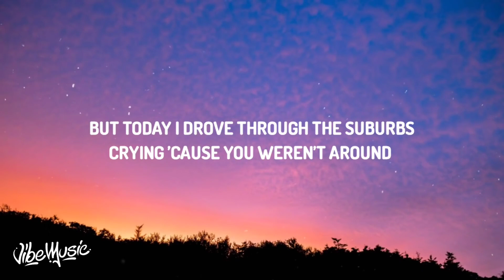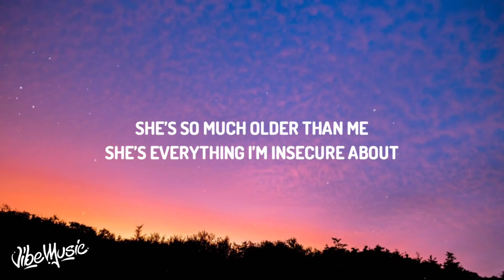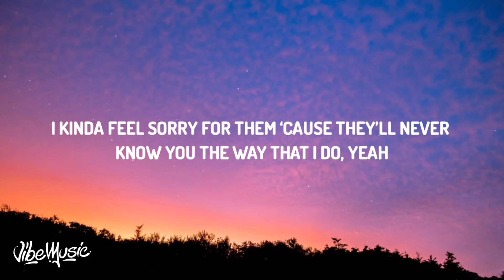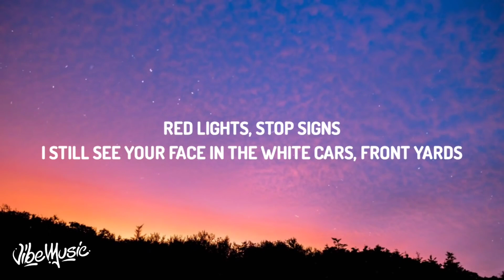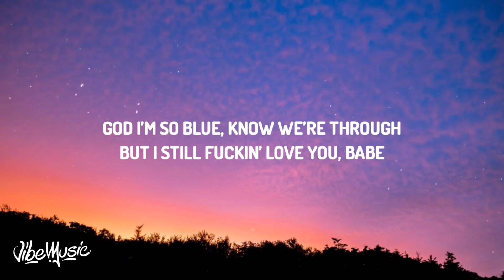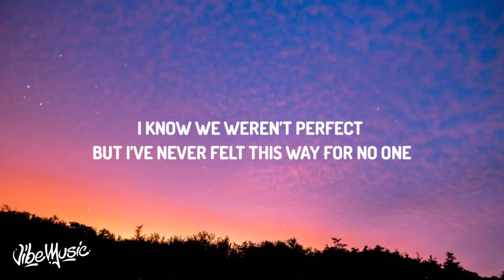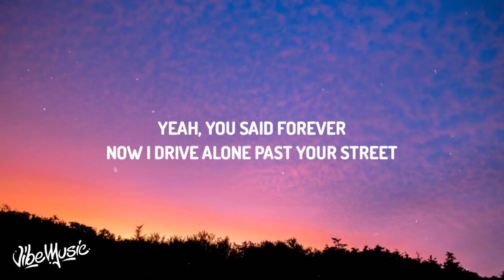Olivia Rodrigo – drivers license Lyrics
•Olivia Rodrigo •

(Lyrics):
[Verse 1]

Tags •
Olivia Rodrigo
Drivers License